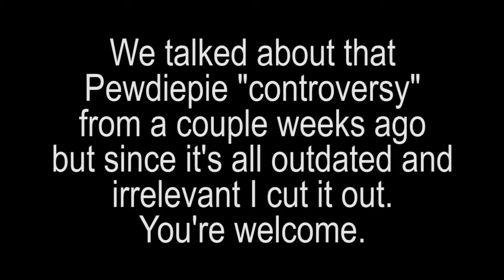HERE IS THE NEWS - The Monkey Bar Podcast #53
Coming to you whenever we feel like it.